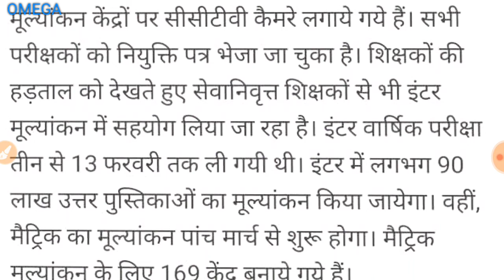बिहार विद्यालय परीक्षा समिति ने लिया है फैसला मैट्रिक की कब से होगा कॉपी चेक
बिहार विद्यालय परीक्षा समिति ने लिया है फैसला मैट्रिक की मूल्यांकन कब से होगा